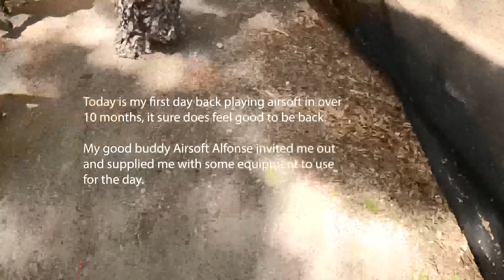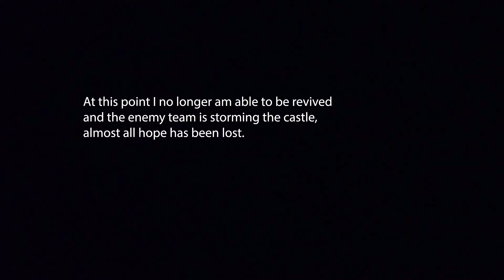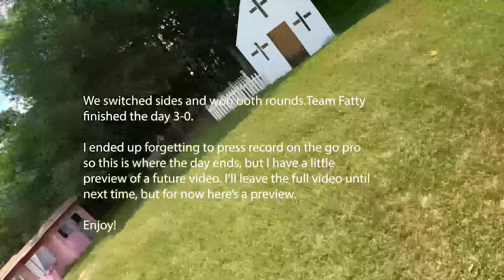Feels Good To Be Back! - Airsoft PKM Gameplay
Hey guys fatty here, and I wanted to share with you guys one of my happiest weekends in a while. I haven't been outside in forever thanks to the pandemic. To be able to go do some rounds with my friend Airsoft Alfonse felt great. Lets kick back, pull up our meat salads, put our feet up and see how I do after all this time.

LET IT RIPPPPP!